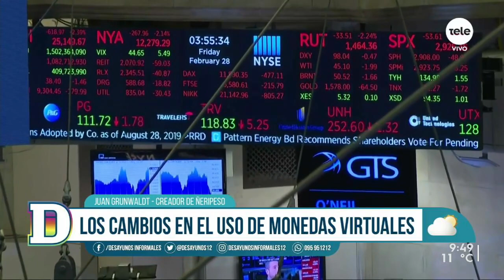Juan Grunwaldt: creador del Ñerypeso, una criptomoneda uruguaya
Conversamos con Juan Grunwaldt, quien nos explicó qué es una criptomoneda, por qué la llamó ñerypeso y el uso. También habló sobre los beneficios de la criptomoneda uruguaya y el valor de la misma en el mercado uruguayo.